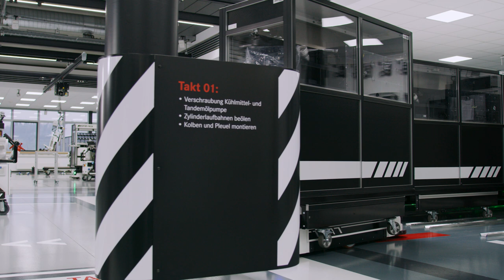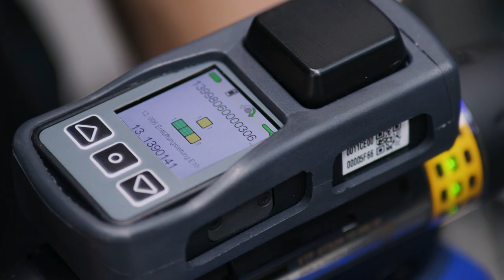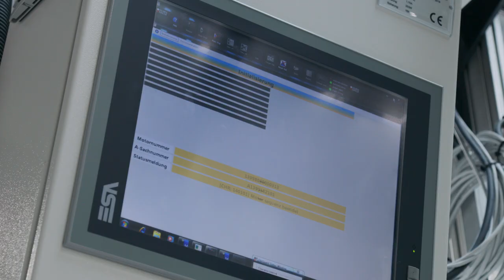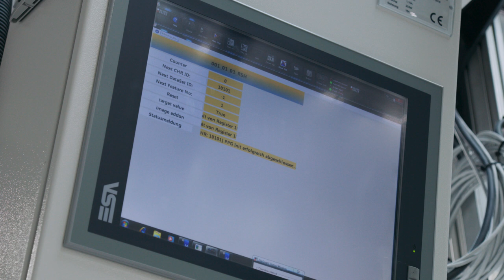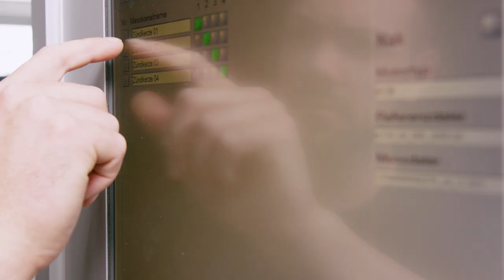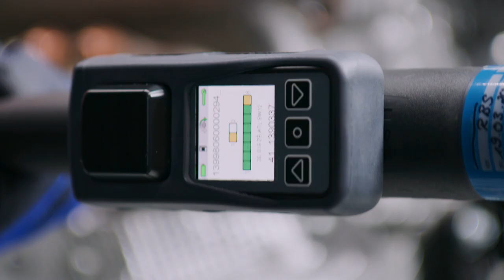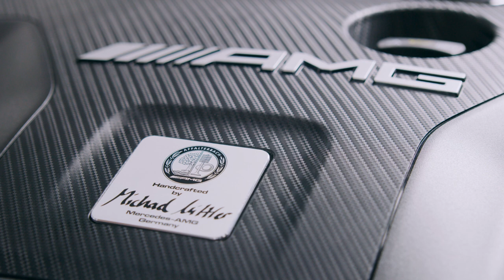Mercedes-AMG M139 four-cylinder engine with 416 horsepower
With 416 hp and 500 Nm (369 lb-ft), it's the world's most powerful four-cylinder engine straight from the factory to be installed in a road car.

Expect to see it in all future Mercedes-AMG "45 S" models. The regular "45" cars will have 382 hp and 480 Nm (354 lb-ft).